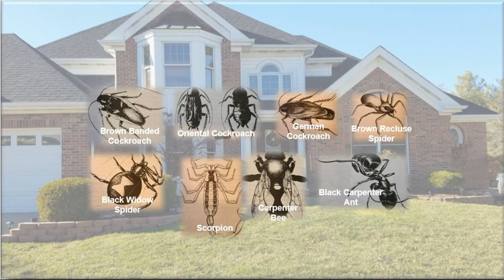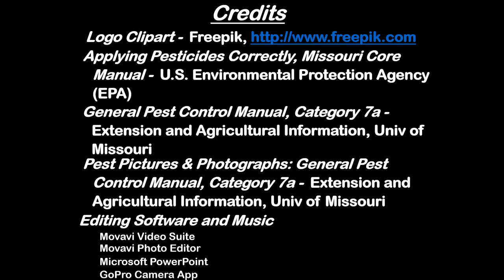Pest Control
In this episode, the Let’s Fix It Right Team is joined by Mr. Roger Ratcliff, President and owner of Roger’s Termite and Pest Control Company.  In this video, Episode 40, Roger shows what to expect during a professional pest control inspection and follow-up treatments. In Episode 41, Roger focuses on termite inspection and control.

It’s important to know that Roger is an expert termite and pest control expert technician with 51 years’ experience in the business.  He has done a truly outstanding job of controlling termites and other bugs in my home and several homes in my neighborhood over last 15 years.

The video covers state and Environment Protection Agency (EPA) and licensing and certification, long-term pest control maintenance with quarterly treatments, and targeted (specific) pest treatments. It also shows how a licensed technician should perform a pest control inspection and treatment of a home. In addition, the video addresses extermination of the following pests:  Brown Banded Cockroach, Oriental Cockroach, German Cockroach, Brown Recluse Spider, Black Widow Spider, Black Carpenter Ant, Scorpion, and other insects.